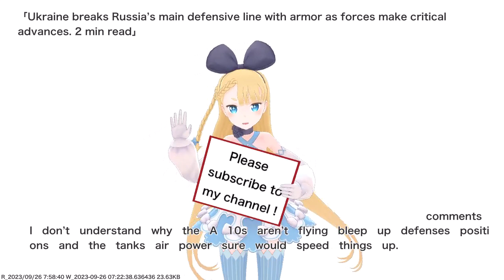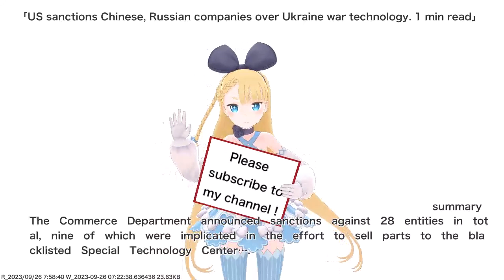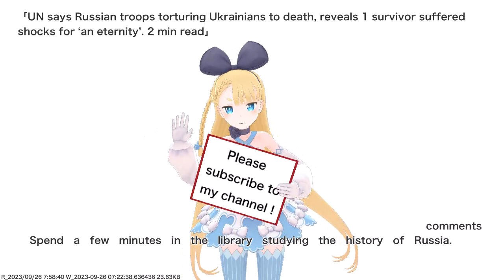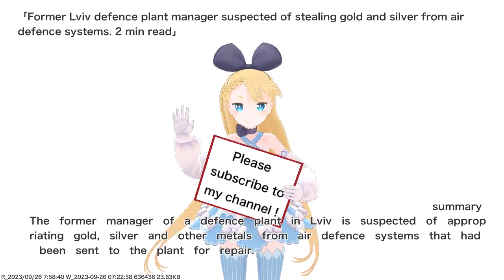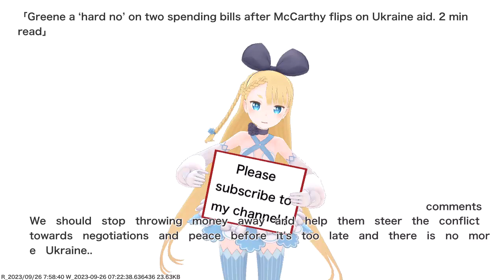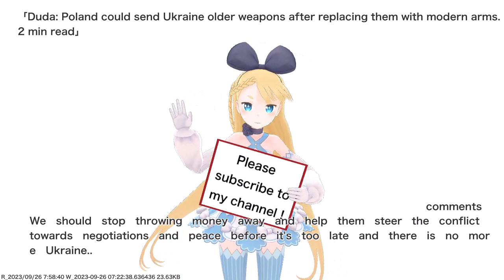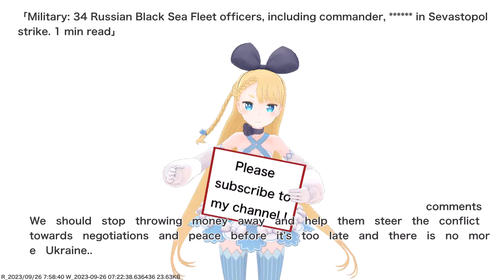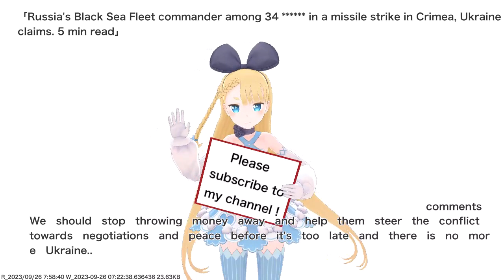Ukraine breaks Russia’s main defensive line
VTuber will deliver the news.